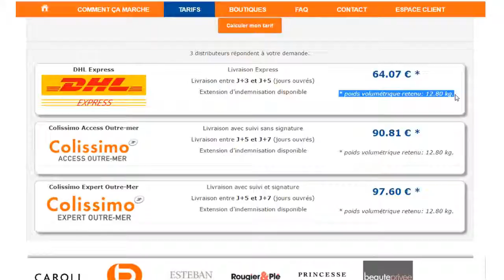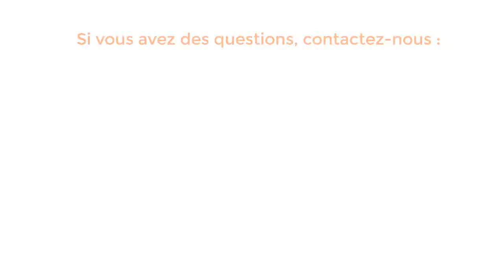Le poids volumétrique...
Ici, nous vous expliquons ce qu'est le poids volumétrique et quand il s'applique.